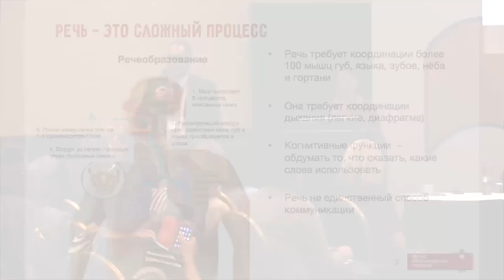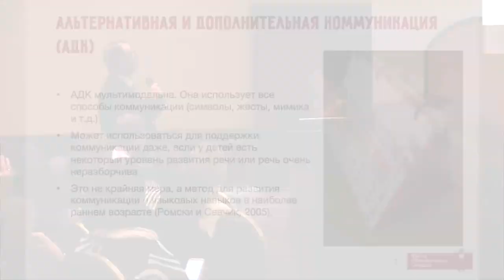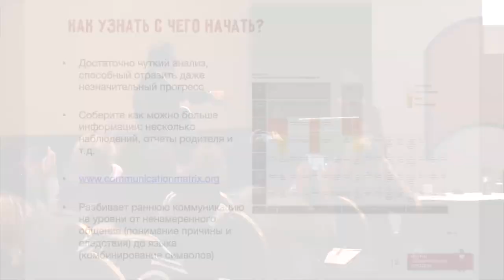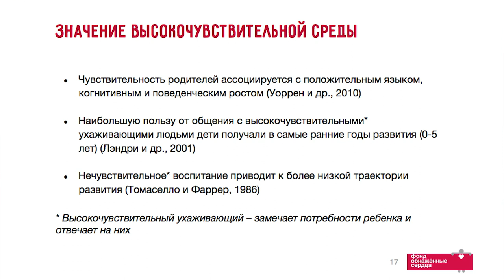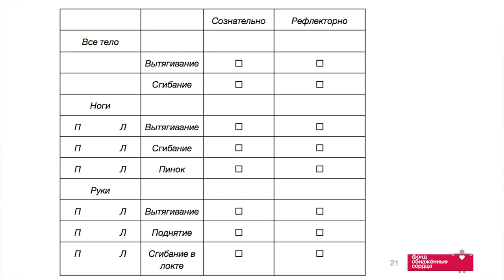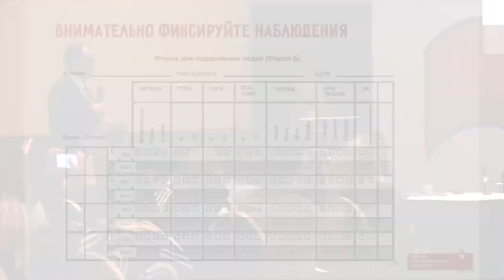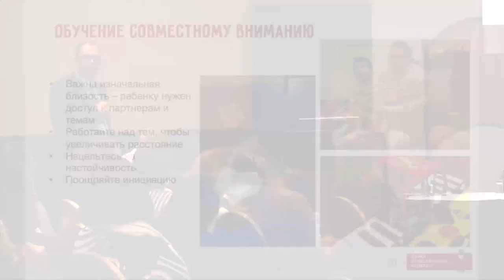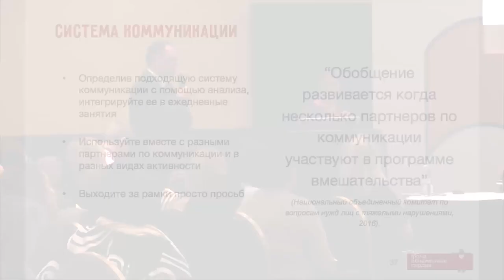День 2. Секция 2. Джессика Мэтни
2 День VII Международного Форума «Каждый ребенок достоин семьи. Программы раннего вмешательства»

Секция 2. Раннее вмешательство для детей с тяжелыми и множественными нарушениями

1. Ранняя коммуникация и использование альтернативной и дополнительной коммуникации для детей со множественными нарушениями

Джессика Мэтни, сертифицированный логопед, Школа для детей со зрительными нарушениями, программа раннего вмешательства, Нью-Мексико, США

Модераторы: Святослав Довбня, эксперт Фонда “Обнаженные сердца”, г. Санкт-Петербург, Мерибэт Баркоси, Университет Нью-Мексико, США, Валентина Жеребцова, Центр детской психоневрологии, г. Тула

Больше на форум.обнаженныесердца.рф